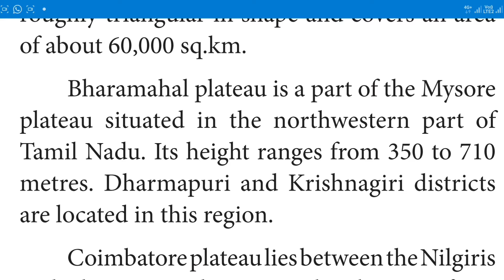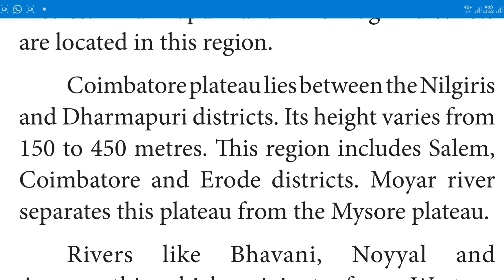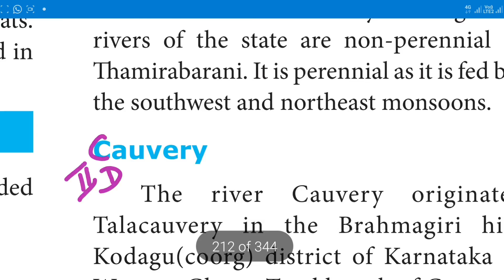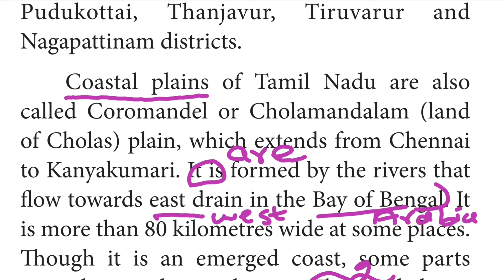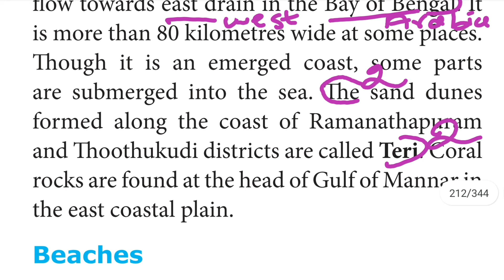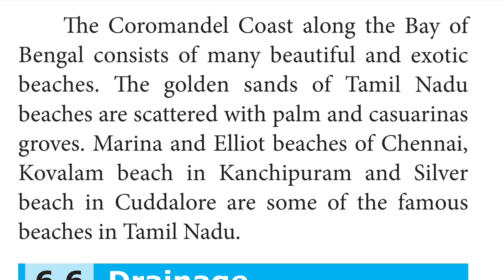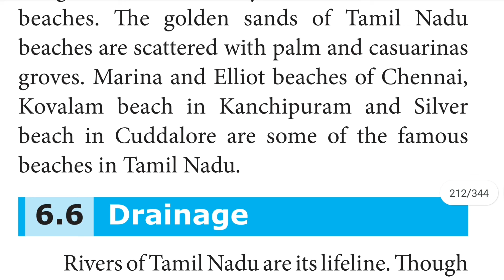TN SAMACHEER 10th SOCIAL SCIENCE GEOGRAPHY UNIT 6 PHYSICAL GEOGRAPHY OF TAMILNADU PART 4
THIS CHANNEL IS MADE FOR THE CHILDREN WHO ARE FOLLOWING TN SAMACHEER BOOKS ESPECIALLY FOR 10th AND 9th SOCIAL.IN THIS VIDEO WE WILL SEE 10th SOCIAL SCIENCE GEOGRAPHY UNIT 6 PHYSICAL GEOGRAPHY OF TAMIL NADU PART 4